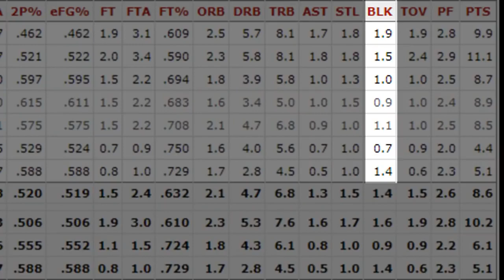020: Ranking the 10 BEST starting fives if every player played for the team that drafted them